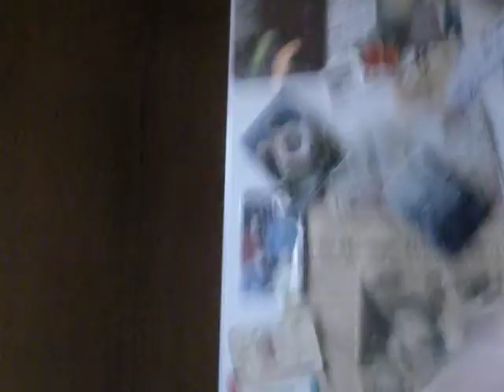Trip To Dug's House!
We hang out with Henry it's fun!